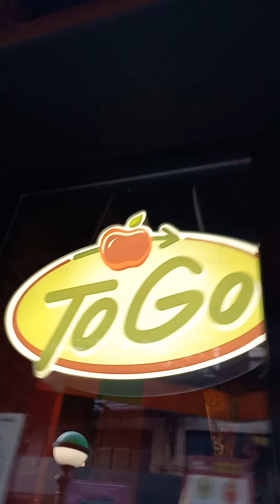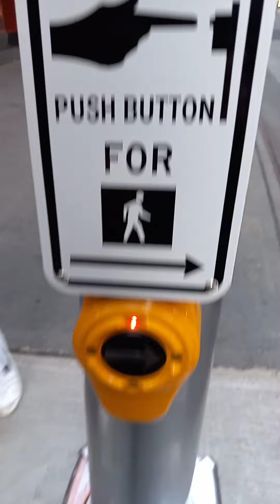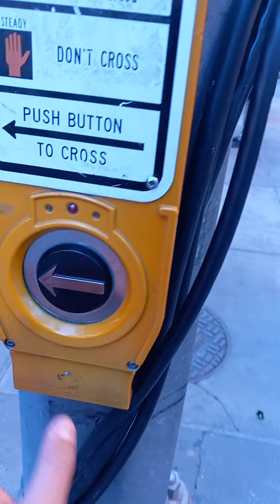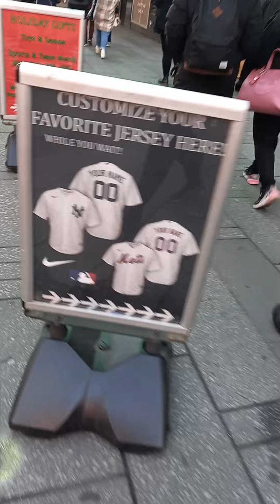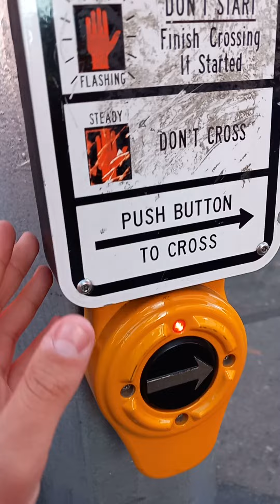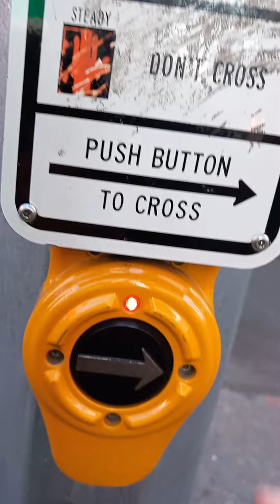New york city: Times Square